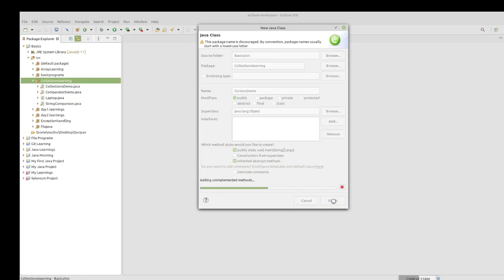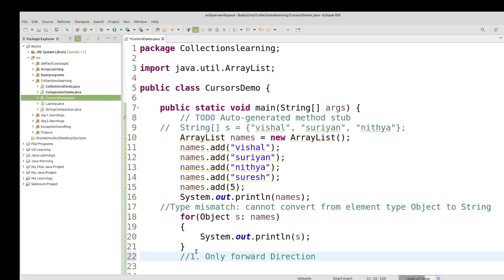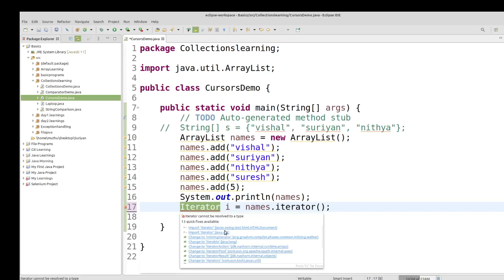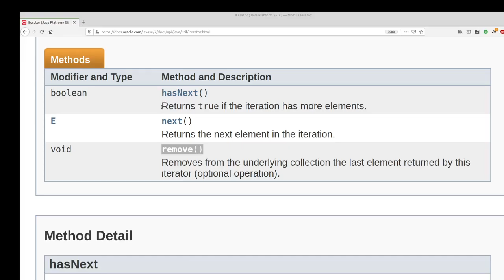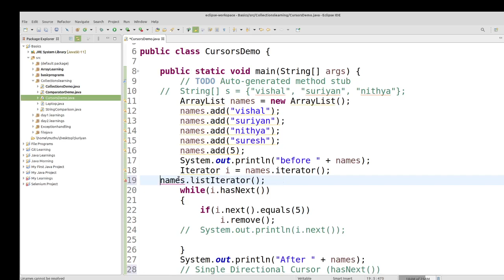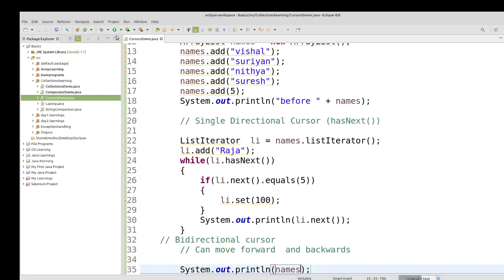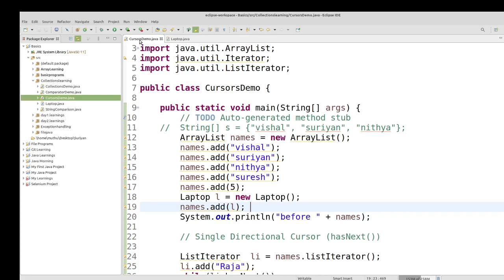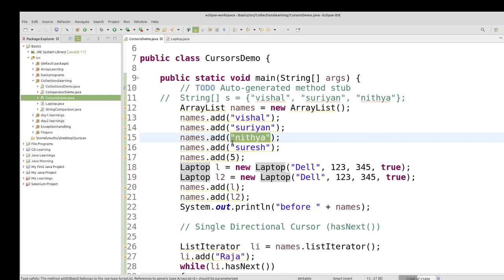Java Collection in Tamil - Cursors - for each, Iterator, ListIterator - Java in Tamil - Payilagam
2) Programming in Tamil
3) Data Structures and Recursion in Tamil
 4) Exception Handling in Tamil
5) Java String in Tamil
6) Java Collection in Tamil
7) Java Regular Expression in Tamil
8) Java File Reading, Writing in Tamil
9) Java Collection in Tamil